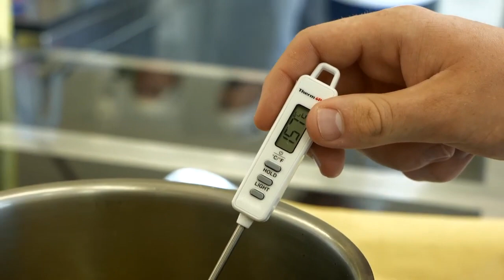Show cooking con lo chef Igles Corelli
SFIDE Festival della Sconfitta